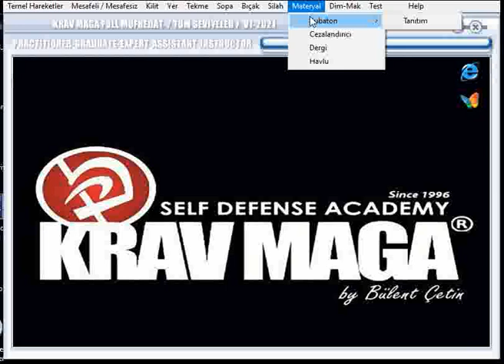Krav Maga Eğitim Seti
Krav Maga Online Eğitim Seti